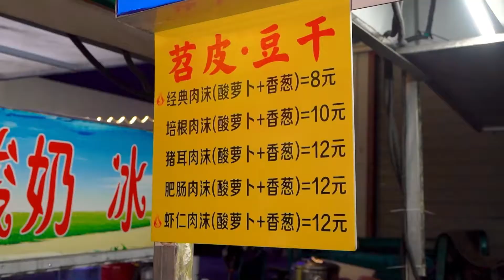老外花11元在夜市上吃了10样小吃，5块一个比脸还大的韭菜盒子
今天晚上我和我的兄弟们去了趟山东济南的一个夜市玩一玩. 看到有那么多美食我就忍不住多买点试试. 第一站吃了酥脆甜甜的东北锅包肉，我还买烤猪脑，一条炸鱼，韭菜盒子，臭豆腐，烤苕皮等等.
反正总共只花了110块钱就能吃到10样小吃，北方的物价就这么实在. 南方的夜市是什么样，有机会我一定得去一趟. 辛亏这次拍摄我还带了那么多兄弟，要不然实在吃不完那么多.

I will be posting 2 to 3 videos per week for now